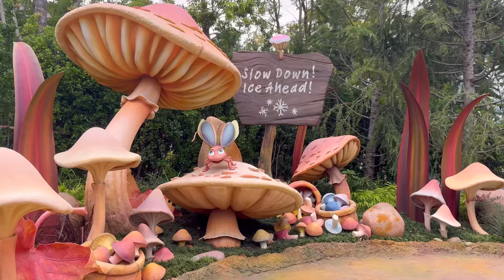【新アトラク】妖精になれる『フェアリー・ティンカーベルのビジーバギー』 / 東京ディズニーシー ファンタジースプリングス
本日は新エリア『ファンタジースプリングス』の映像です。
今回はフェアリーティンカーベルのビジーバギーをご紹介！